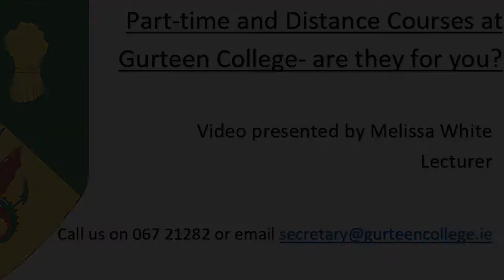Part Time and Distance Courses at Gurteen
Lecturer Melissa White talks through the alternative options to full time courses. She explains the differences between the part time, and distance courses as well as the content on each course.